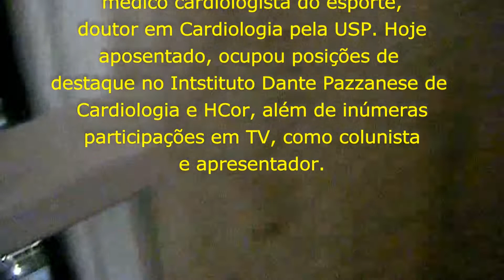20220830 Isabel entrevista Dr Nabil Ghorayeb O Coração Grande de D Pedro I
Página-site do Dr. Nabil Ghorayeb no Portal S&L:
Dr. Nabil Ghorayeb é Médico cardiologista, doutor em Cardiologia pela USP, cardiologista do esporte. Hoje é Professor Titular de Cardiologia na Faculdade de Medicina São Camilo e atende em sua clínica particular. Nabil ocupou posições de grande destaque no Instituto Dante Pazzanese de Cardiologia e no Hcor, além de inúmeras participações na Grande Mídia e na TV, como colunista e apresentador. Foi prêmio Jabuti, com livro de sua autoria, na área da Saúde.
Portal SAÚDE&LIVROS, há 21 anos na Web só informação ética.